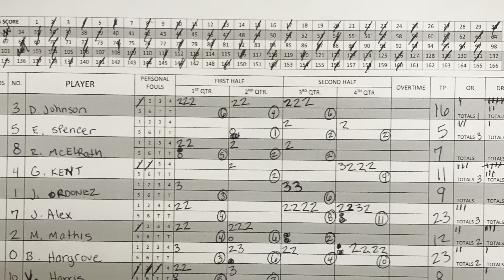Gregory Kent Triple Double off the Bench! In 20 Mins.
Gregory Kent
Point Guard
5’11 – 179cm
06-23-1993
American

  Gregory Kent is a playmaking point guard who primarily loves to get his teammates involved, however he does have the ability to score it when need be. He has a very strong frame which allows him to get into the lane almost at will, and finish easily through contact. He thrives in pick-and-roll, and almost always makes the right read, whether that is finding an open teammate, or knocking down the jumper himself. Likes to push the tempo, however is always in control of the momentum and flow of the game. A true extension of the coach on the floor. Defensively, ball pressure 94ft with great anticipation off the ball. Understands how to take away what the offense is trying to do. Gregory has no problem defending positions 1-4, and is a phenomenal rebounder from the point guard position! Take a look at his triple double against the Michigan Heat OBA team. With the Chicago Knights, Gregory came off the bench with playing only 20 mins this game!

11 Points
11 Rebounds
11 Assists